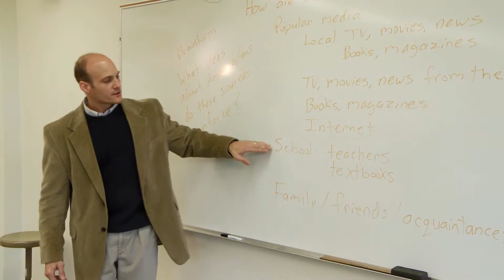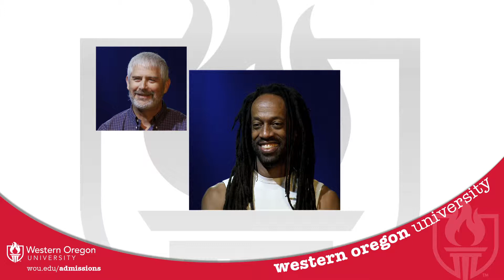Faculty Choose WOU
Western Oregon University faculty members explain why they teach at WOU.